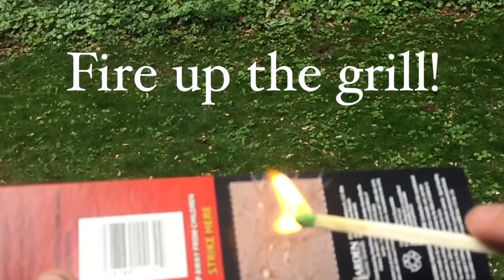How To Make The Ultimate July 4th Potato Salad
Enjoy your 4th of July with this tasty potato salad recipe. Your July 4th will be a tasty one.